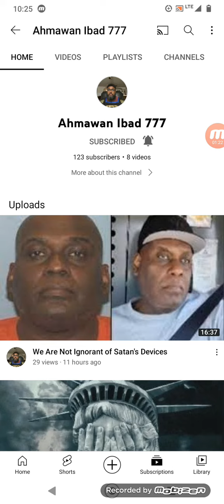Subscribe To Ahmawan Ibad New Backup Channel (Ahmawan Ibad 777)!!!